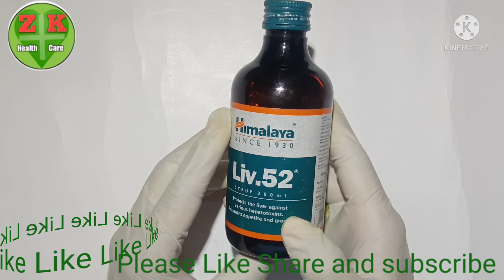✔️ How to use Liv52 tonic लिवर की सभी समस्याओं को करें जड़ से ख़त्म एवं भूख को बढ़ाए side effects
Liv52 Syrup | लिवर को स्ट्रांग बनाए एवं भूख को भी बढ़ाए | Liv 52 syrup Side effects and sehat Ko kre tandrust or banaye folaad